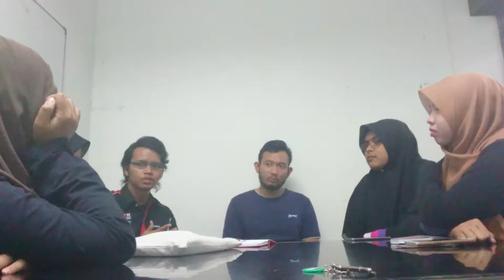LAX2011 My Comic Strip Group 26 Week 8 Discussion 6 Video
This is the Group Reflection Discussion Video throughout our LAX 2011 : My Comic Strip.

We had expressed our gratitude towards the other team members that we managed to contribute to this LAX activity.